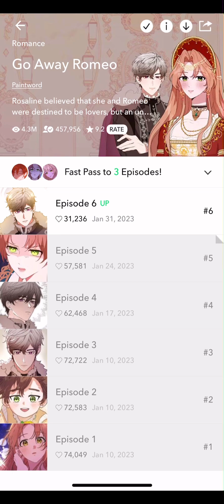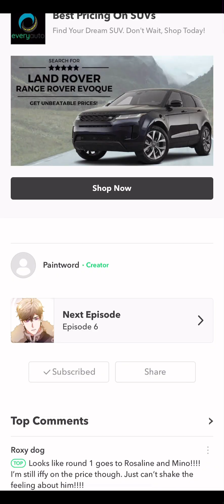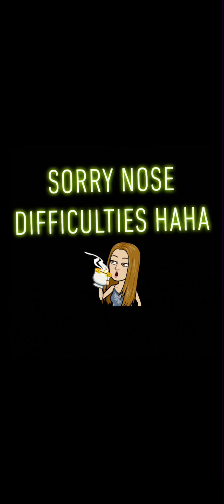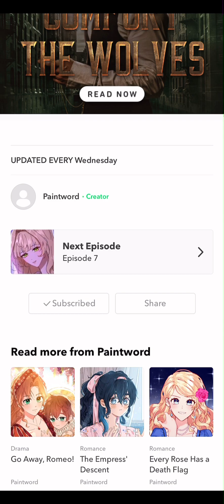They look familiar.. |Go Away Romeo Ep. 5 & 6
People keep hating on my baby mino! What he do you all?!